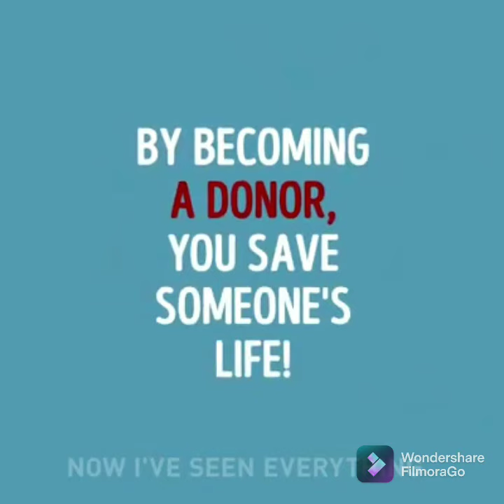Blood groups quiz